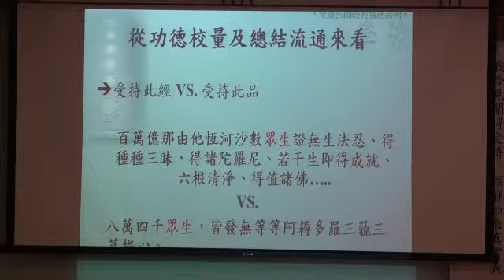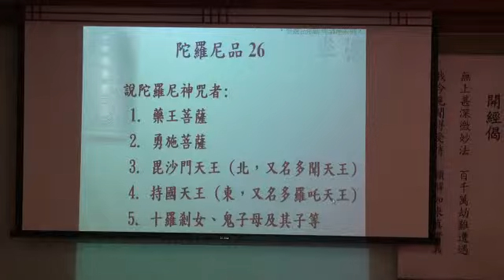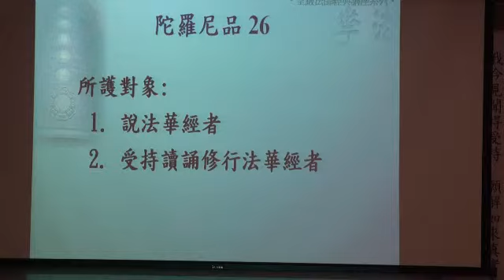第九講 妙音菩薩品普門品陀羅尼品(前)(5)